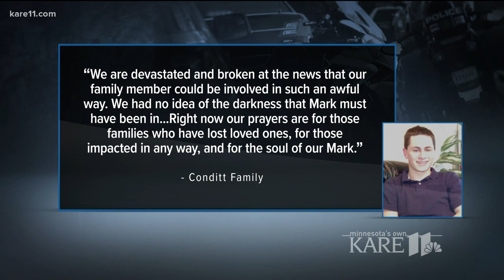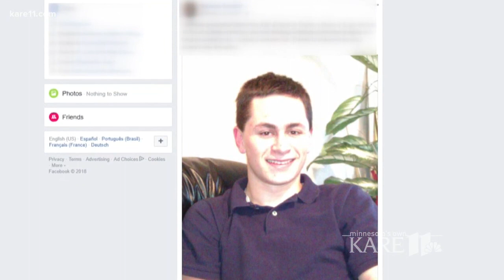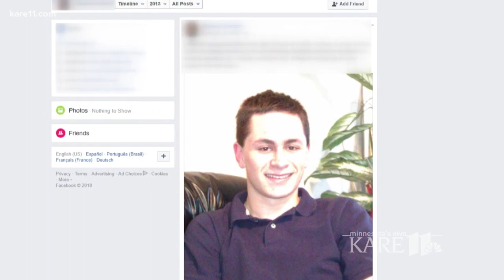Family from MN: What we know about Austin, Texas bombing suspect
The deceased bombing suspect Mark Anthony Conditt, 23, has family in Minnesota, where his mother went to high school and college. Here's what we know.